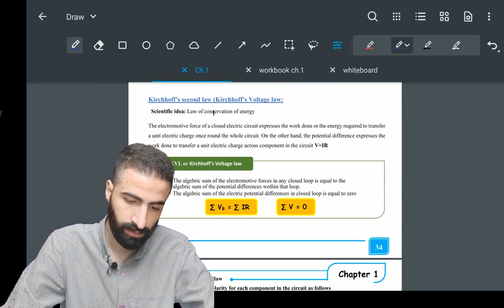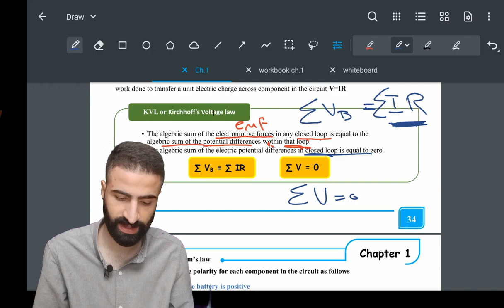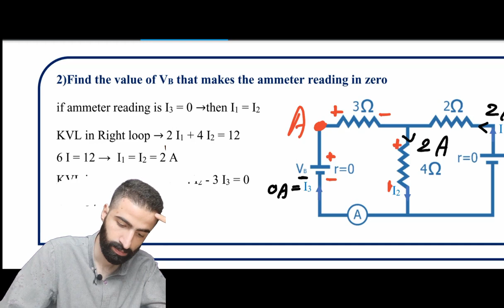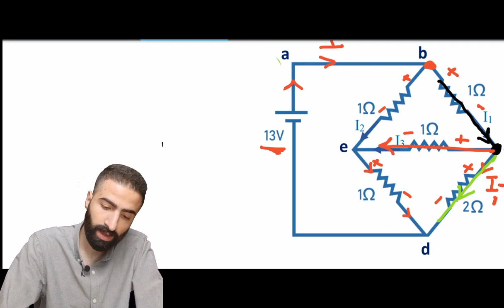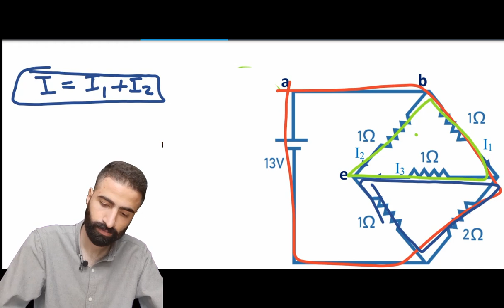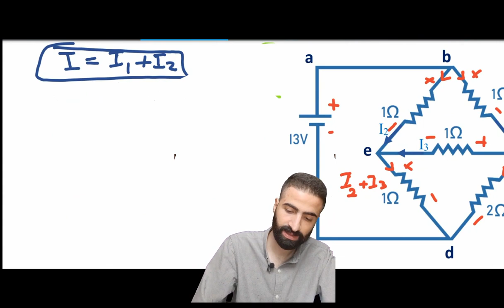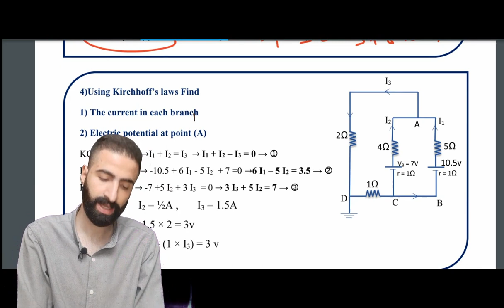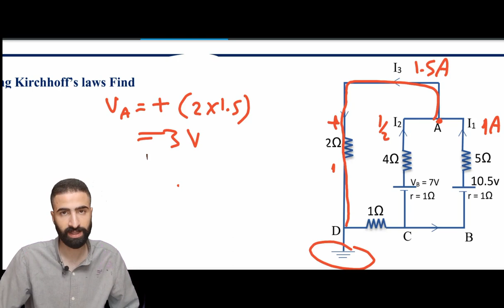physics third secondary 2024 | lecture 5 part 2 kirchhoff second law